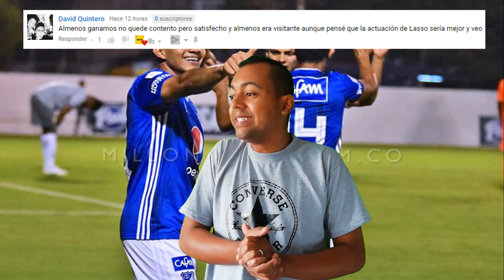Envigado Vs Millonarios Analisis Del Partido ⚽⚽ Liga Aguila I 2019 - Austin - Fpc -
Mi Pc
Tarjeta de video: GeForce GTX 1050 | NVIDIA
Fuente: EVGA 500 w 80 Plus
Ram: 8 Gb
Board: MSI Gaming